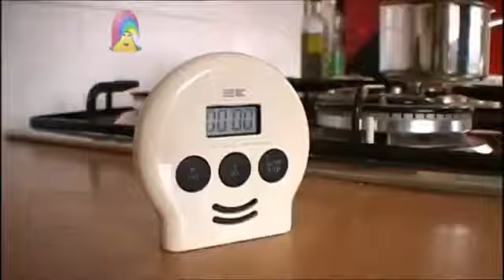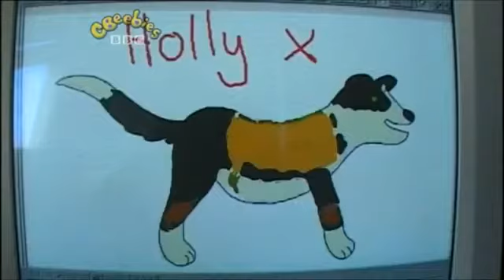The Story Makers: Series 4: Cats and Dogs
When midnight strikes in the children's library, it is time for the Story Makers to come out and create new stories ready for the children who are coming in the morning. Jelly and Jackson pretend to be cats and dogs.

Story Maker: Blake
Stories
Playbook: Holly the Hearing Dog
Super Baby: Furballs and squeaks
Blue Cow: Hey Diddle Diddle